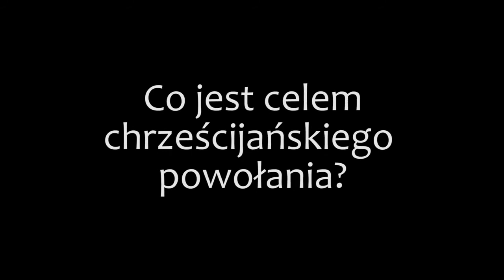Czym jest powołanie